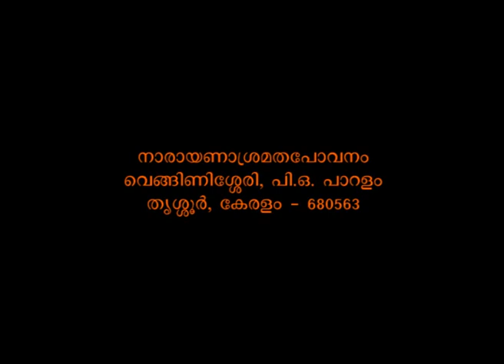Muktisudhakaram - Bhagavadgeeta Part 674 - Swami Bhoomananda Tirtha